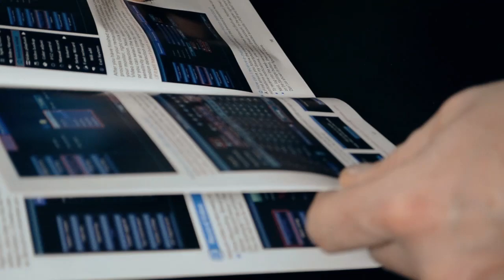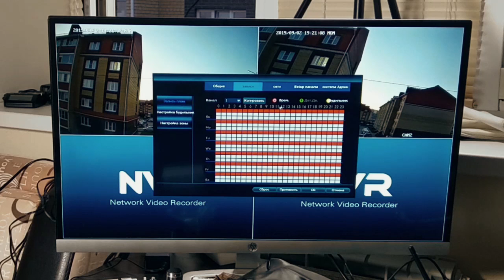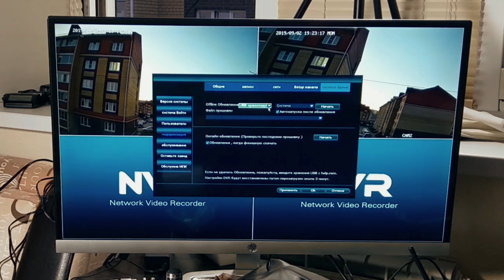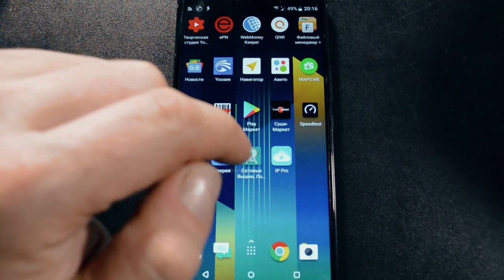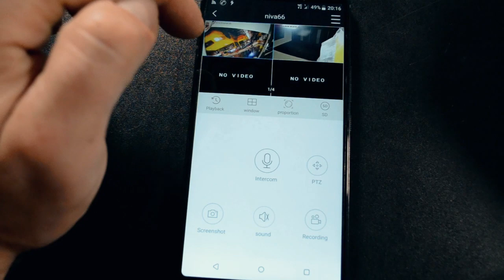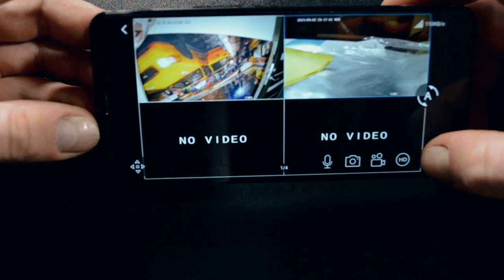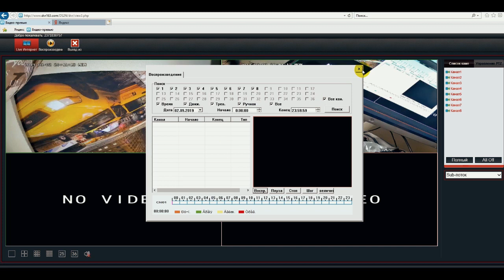Готовый WIFI комплект видеонаблюдения HISEEU 8 CH 1080P. Работает сразу из коробки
WIFI комплект видеонаблюдения HISEEU Aliexpress
Маркировка для ссылок:
Реклама. ООО "АЛИБАБА.КОМ (РУ)" ИНН 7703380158